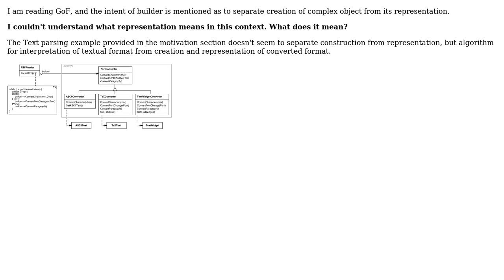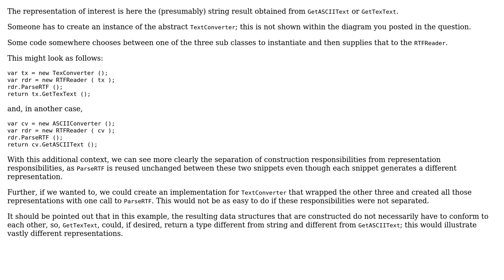Software Engineering: Builder Pattern : Seperation of construction from representation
With thanks & praise to God, and with thanks to the many people who have made this project possible! | Content (except music & images) licensed under CC BY-SA | Music | Images & others | With thanks to user q126y user Erik Eidt and the Stack Exchange Network Trademarks are property of their respective owners. You are responsible for your own actions.